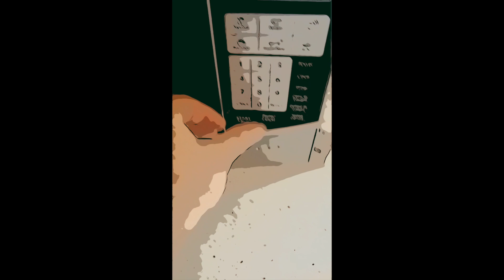Cookin'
Techno Kitchen Cookin'